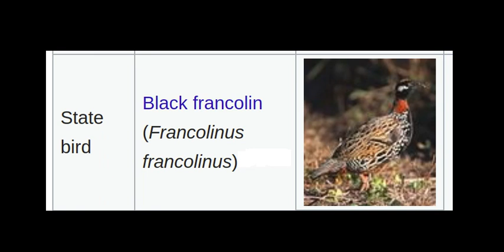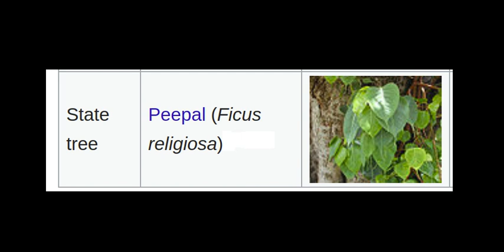State Symbols of Haryana: Animal, Bird, Tree, Flower GK Questions and Answers for Exam Preparation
Haryana states symbols gk questions are very important for everyone epically students and those people who are planning to appear in any upcoming entrance exam because the gk section is very important for most of the exams. Here we are trying to design this videos only on Haryana State Symbols. So carefully watch this videos and learn the state symbols of Haryana State.